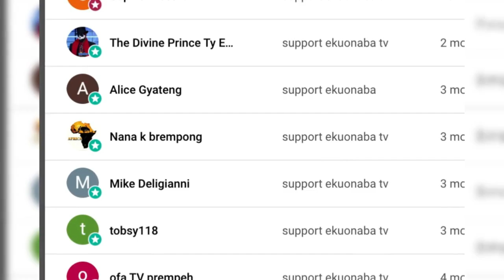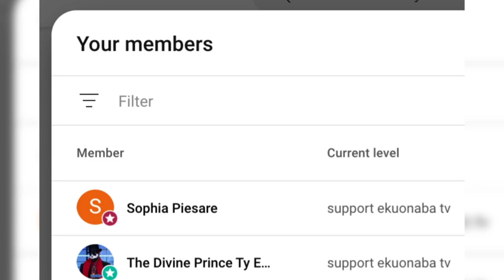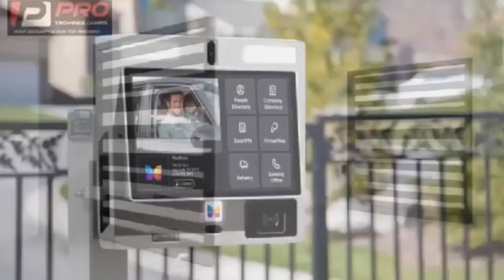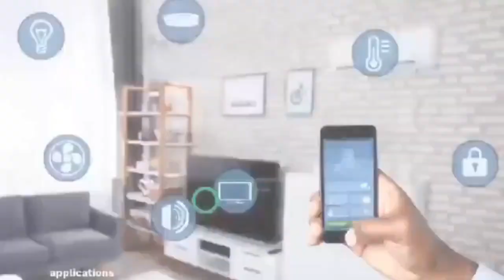Ante Naa, Oyerepa Afutuo Today! Unbelievablē how 4 guys Chøp this married wømān fallaa